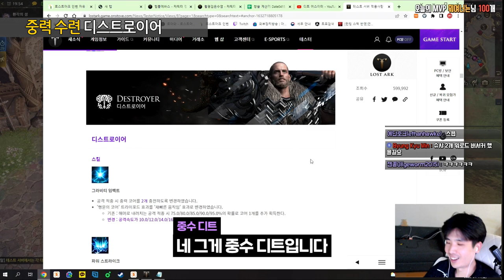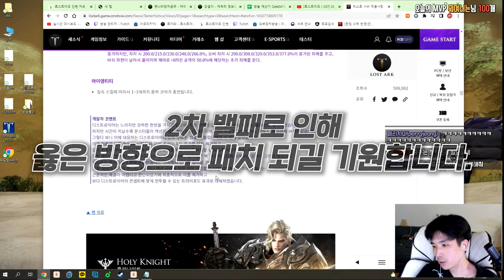[누밸뽑] 잊혀진 중수의 절규 - 밸패 시청자 초대석 디스트로이어편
생방송 도중 1560이상의 검증된 디트 시청자분들을 대상으로 진행된 인터뷰입니다.
존중하는 마음으로 댓글 달아 주시길 부탁드립니다.